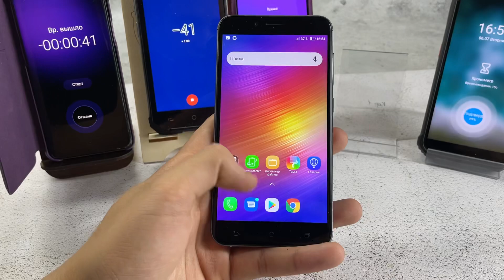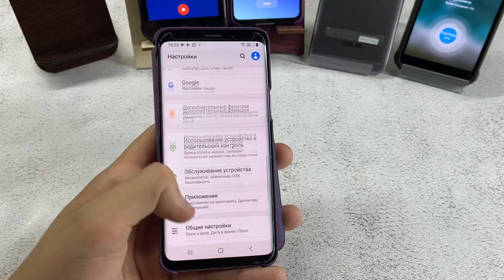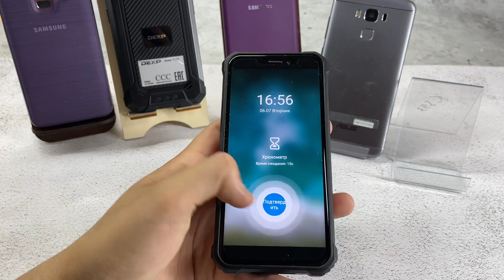Timer ON | Alarm Clock 5 Phones Dexp | OUKITEL | Samsung S10 | S9 | Asus Rox | Samsung Case